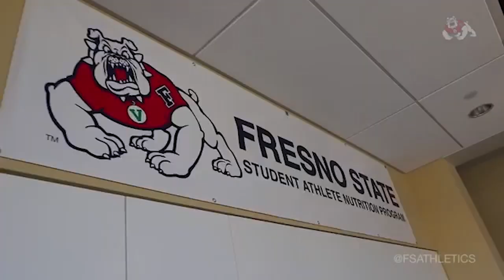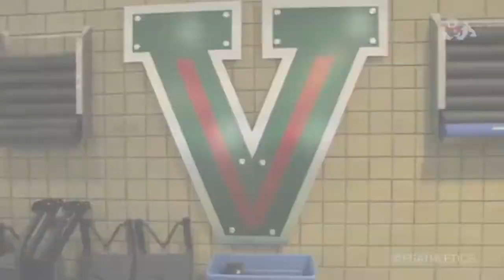Fresno State Student-Athlete Village Tour